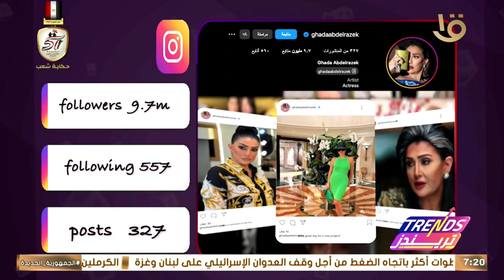تحليل لحساب الفنانة غادة عبد الرازق على الإنستجرام ويتابعها 9 مليون و700 ألف متابع